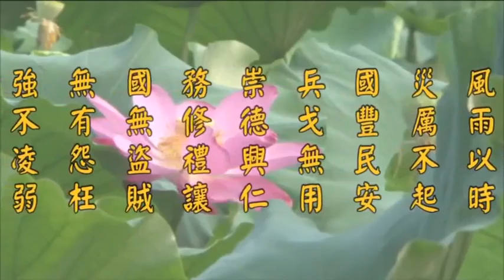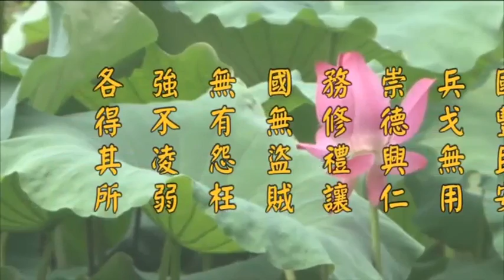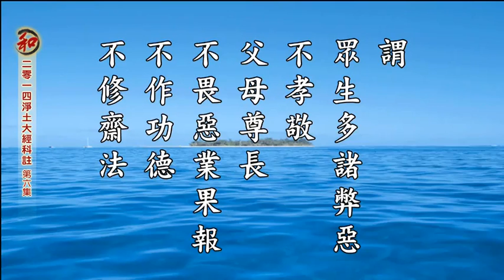二零一四淨土大經科註（第四回 第六集）淨空法師 (有字幕)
二零一四淨土大經科註（第六集）
2014/3/16　　香港佛陀教育協會　　檔名：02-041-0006

精華摘要:
一、為什麼念佛人墮無間地獄？古人有一句話說，「口念彌陀心散亂，喊破喉嚨也枉然」。口念心不念，口是假相，佛法重實質不重形式，不重假相。

二、海賢老和尚沒有這個假相，你每天看到他，他在工作，他在種地，種糧食、種蔬菜、種水果，從早幹到晚，沒念佛；人家問他，他心裡頭念佛。工作不妨礙念佛，鬆土翻地是念佛，鋤頭下去「阿彌陀佛」，提起來「阿彌陀佛」，真的沒有間斷，種菜、拔草沒有把佛號丟掉，乃至於晚上睡覺，夢中都念佛，我能相信。佛號熟透了，心裡除佛號沒有第二個念頭，晚上作夢念頭一起還是阿彌陀佛，這個功夫怎麼能不得三昧？所以，他證得念佛三昧很久很久了。像這樣用功的人，這樣老實、聽話、真幹的人，得念佛三昧應該在三年到五年，他就得到了，他不斷的向上提升。念佛三昧功夫有等級的，功夫成片、事一心不亂、理一心不亂。一般真正幹的人，三年功夫成片，再三年事一心不亂，再三年理一心不亂。中國古人所謂的「七年小成，九年大成」。理一心不亂就是明心見性，就是大徹大悟，往生上品上生，生實報莊嚴土，自在往生。

三、你依《華嚴》、《法華》去學，你未必能證得初信菩薩，這是真的；你要是專心念一句阿彌陀佛，把《華嚴》、《法華》統統放下，你將來往生的成就是法身菩薩，跟《華嚴經》四十一位法身大士平等，證得平等。

四、《無量壽經》講得更清楚，因為它經文長。在善護三業，第八品裡講的，我們看到一個與一般大乘經不一樣的排列，大乘經教裡頭佛說三業都是講身、口、意；本經佛所說的，他所講的是口、身、意，把口業提在第一，這有特別的意思。口業最容易犯，所以口業有四條，你看身三條，意三條，口四條，最容易犯的，學佛的人、念佛的人，所念的功德都從口裡流出去了。不能包容，不能容忍，喜歡批評，所以念一輩子佛不能往生。

五、經有沒有聽懂？沒有聽懂，聽的遍數不夠。為什麼不夠？是用散亂心來聽的，佛是用散亂心去念的，所以聽經、念佛得不到效果。我們現在改個方法，把海賢老和尚這片光碟看作是《無量壽經》，《無量壽經》的總結。我勸大家一天看三遍，看一年。看你們華藏衛視肯不肯發心做這點好事，一天播三遍，早晨播一遍，中午播一遍，晚上播一遍。提倡一年，一天看三遍，一年就一千遍；一天能念一萬聲佛號，那就三百六十五萬聲佛號，這一年下來決定不一樣，往生極樂世界就有把握，如果三年不斷你決定得生，這是真的不是假的。

六、海賢老和尚給我們表演的，一百一十二歲，二十歲出家學佛，學佛九十二年，就這一句佛號。他連早晚課都不會做，所有經咒他都不會，別人做早晚課他在旁邊聽，念阿彌陀佛。那些人成就哪一個能比得上他？他給人治病，當地鄉下人相信他，有病痛都找他，他在草地上拔一點草叫你回家去吃，就吃好了。他也沒有藥方，也沒有講什麼道理，只要他摸過的東西，這些花草都變成良藥。所以當地人說老和尚有神通，你從光碟上細細看，他真有神通，他不是假的，他不露出來。遇到這個法門，大乘經講的我們要相信，都是過去無量劫中供養無量諸佛如來，今天再遇到這個經本，冥冥當中得到無量諸佛的加持，你才能信，你才能願，你才肯念佛。